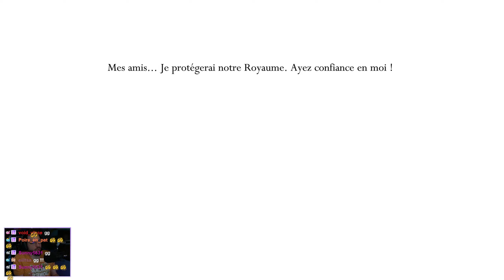Objectif 112% sur HOLLOW KNIGHT - Partie 12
Gameplay 12 du Let's Play sur Hollow Knight Objectif 112%. J'aimerai obtenir le trophée platine en prévision de la sortie de Silksong : ça va être rude... Comme on a déjà fait ce jeu il y a quelques années, le backseat et le spoil sur le lore sont autorisés. Si vous voulez suivre la découverte sans spoil c'est dans le premier LP